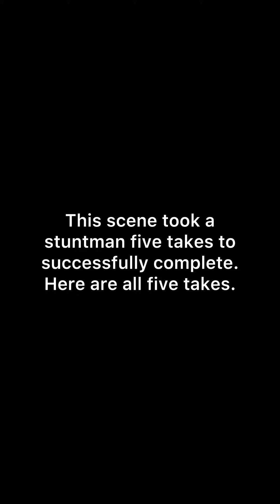real ceocodile were used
real crocodile were used